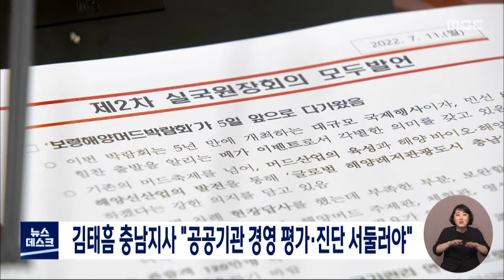김태흠 충남지사 "공공기관 경영 평가·진단 서둘러/대전MBC